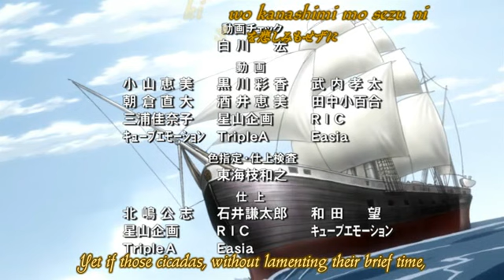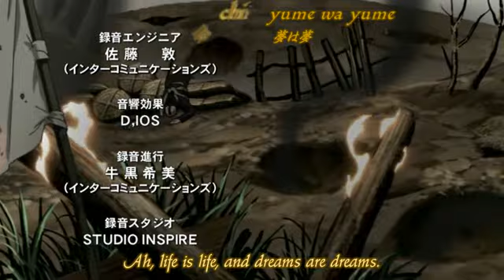"Зимняя Цикада/ Fuyu no Semi" ending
Ах, до чего же потрясающе сильное, трогательное, прекрасное аниме

Жанр: История, яой, драма, трагедия
Музыка в эндинге: Morikawa Toshiyuki -- Fuyu No Semi